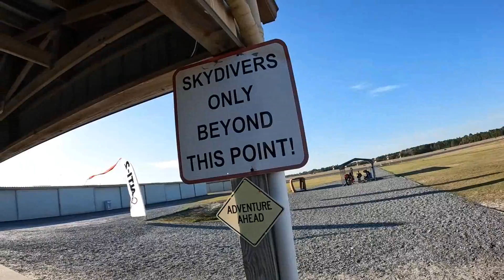Jhanlui goes for a surprise SKYDIVE!!